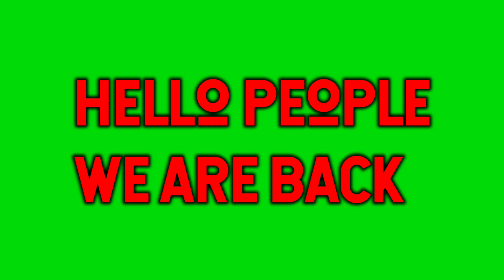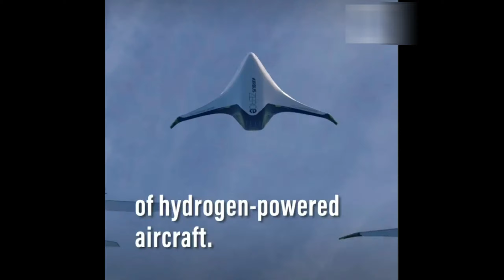Airbus Zeroe Aircrafts 🛩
This video is about Airbus Zeroe new Aircrafts that will be available after 2035. In this video the Aircrafts are shown along with their pictures and previewed video.
Ending🎵:Advice from a caterpillar (part1)